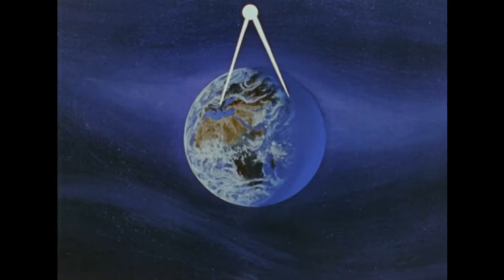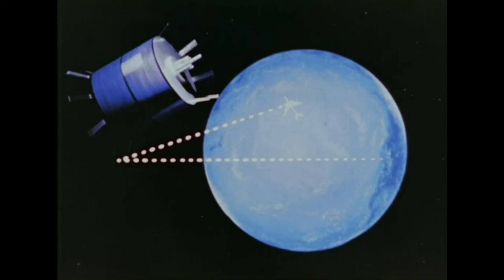Satellite Communications in 1970 and beyond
An excerpt from the 1970 NASA film "Space Down to Earth"

This film shows the role of applications satellites in solving Earthbound problems. The film illustrates what such satellites were doing in 1970, and what can be expected in the next decade, the 1970s, in such fields as performing Earth resources surveys, tracing and measuring pollution levels, locating mineral resources, making long-range weather forecasts, providing more precise Earth measurements, and improving navigation and communications.